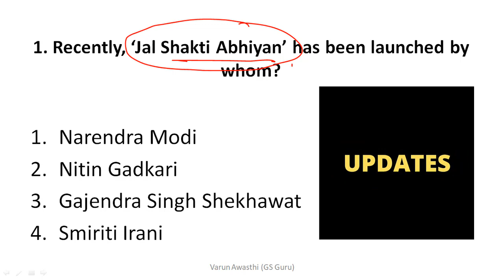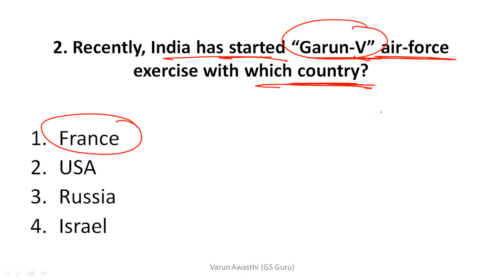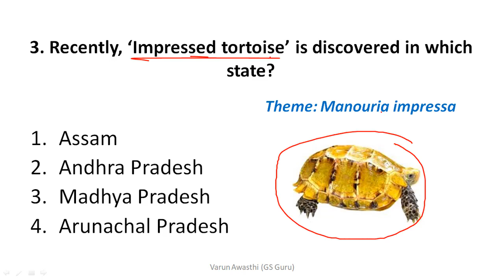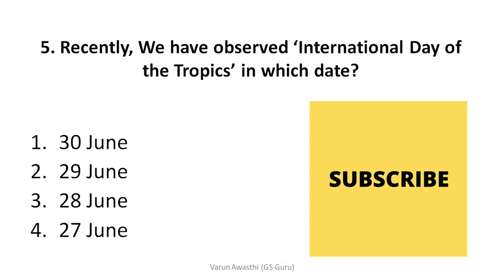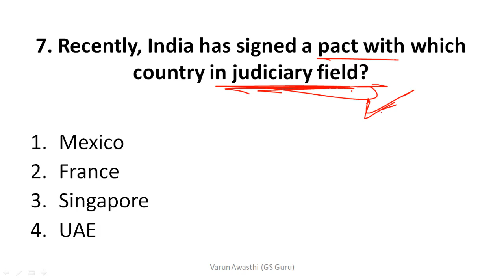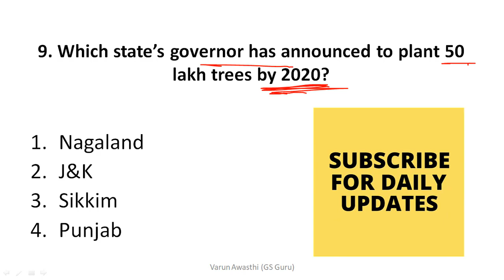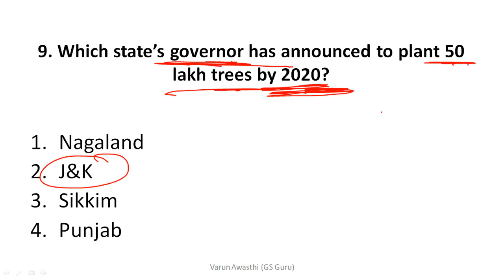3 July 2019 Current Affairs | Daily Current Affairs | UPSC, SSC, IBPS PO, Clerk, CDS, Railways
unacademy top educator
top GS educator of india